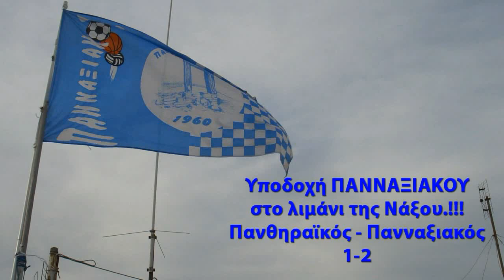Panaxiakos Ypodoxi Limani Protathlites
Ο Πανναξιακός πήγε στην Σαντορίνη με ένα και μοναδικό στόχο. Να επιστρέψει πρωταθλητής ! Και επιστρέφει ! Παίζοντας για μια ακόμα φορά σε εχθρική ατμόσφαιρα, έδειξε ποια είναι η καλύτερη ομάδα στις Κυκλάδες, κερδίζοντας για δεύτερη φορά φέτος τον Πανθηραϊκό, και κατά 99% στέφεται πρωταθλητής Κυκλάδων !
 Όπως πέρσι στο Κόρθι, ο Στέφανος Μεϊμάρογλου και οι παίχτες του δείχνουν ότι δεν αρκεί να έχεις απλά μια καλή ομάδα για να πας μπροστά, αλλά χρειάζονται και @ρ..δι@ ! Και η Παννάξα διαθέτει ΤΕΡΑΣΤΙΑ !
Μπροστά σε 1000 φανατισμένους οπαδούς του Πανθηραϊκού, σε ένα γήπεδο κόλαση και χωρίς τον κόσμο του (αφού το παρασκήνιο για να μην πάνε οι Πανναξιακοί στην Σαντορίνη ήταν τεράστιο), ο Λευτέρης Σουσούνης με δυο γκολ στο 25' και στο 60' χάλασε το πάρτι που είχαν ετοιμάσει στην Σαντορίνη, τους άφησε με τα μπαλόνια αμανάτι, στέλνοντας τον Πανναξιακό στην Δ' Εθνική κατηγορία. Μεγάλο ματς από όλους τους παίχτες των φιλοξενούμενων, που στάθηκαν στο ύψος των περιστάσεων, πραγματικά παλληκάρια ... και τους περιμένει υποδοχή ηρώων κατά την επιστροφή τους το απόγευμα στη Νάξο (17.30 Blue Star).